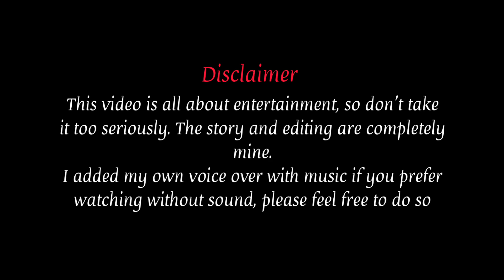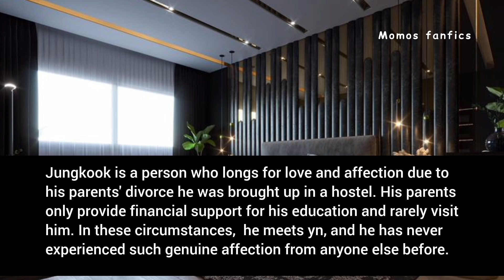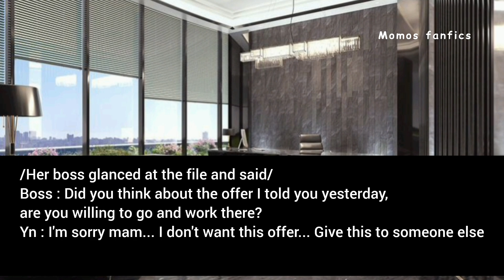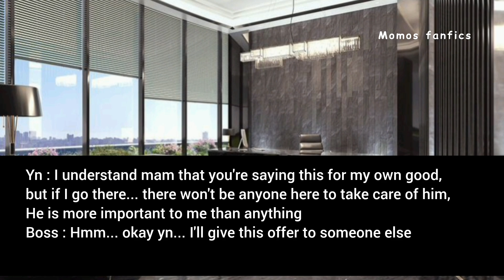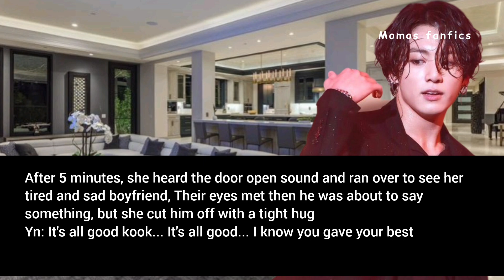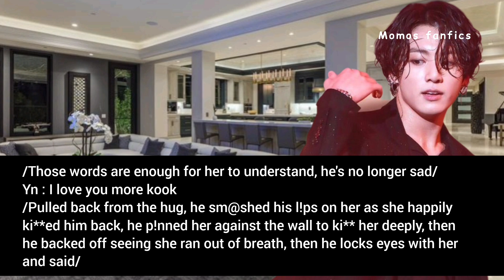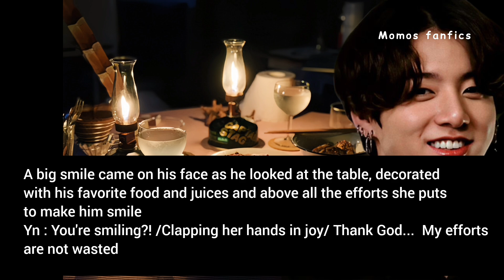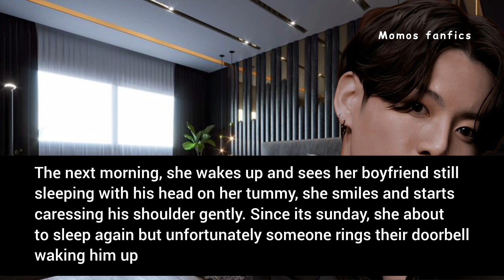you offered your b*dy to him to ease his sadness and stress but the next day he asked for a breakup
This video is all about entertainment, so don't take it too seriously. The story and editing are completely mine.